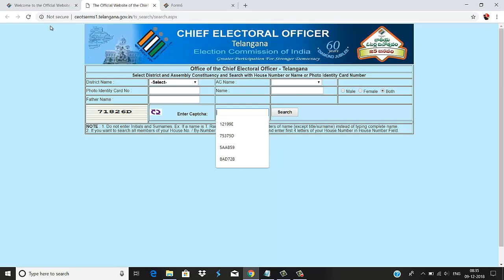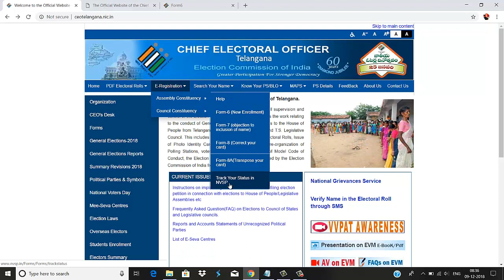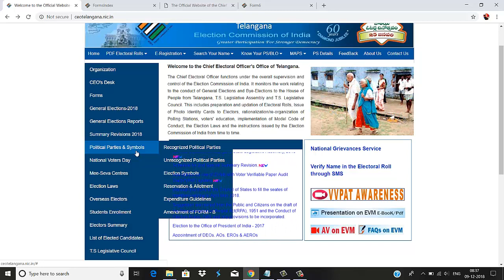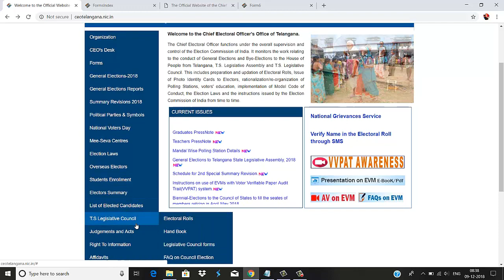voter card apply online|voter card apply telugu|voter card apply telangana|voter id correction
Welcome to the Chief Electoral Officer's Office of Telangana.

The Chief Electoral Officer functions under the overall supervision and control of the Election Commission of India. It monitors the work relating to the conduct of General Elections and Bye-Elections to the House of People from Telangana, T.S. Legislative Assembly and T.S. Legislative Council. This includes preparation and updation of Electoral Rolls, Issue of Photo Identity Cards to Electors, rationalization/re-organization of Polling Stations, voters' education, implementation of Model Code of Conduct, the Election Laws and the instructions issued by the Election Commission of India from time to time.

HomePDF Electoral Rolls  E-Registration  Search Your Name  Know Your PS/BLO  MAPS PS DetailsFeedBackAbout UsContact Us
Organization
CEO's Desk
Forms
General Elections-2018
General Elections Reports
Summary Revisions 2018
Political Parties & Symbols
National Voters Day
Mee-Seva Centres
Election Laws
Overseas Electors
Students Enrollment
Electors Summary
List of Elected Candidates
T.S Legislative Council
Judgements and Acts
Right To Information
Affidavits
ECI Home page
EVM
Form-20
Archives
Model Code of Conduct
NVSP Service Portal
FAQs

CURRENT ISSUES
Graduates PressNote

Teachers PressNote

Mandal Wise Polling Station Details

General Elections to Telangana State Legislative Assembly, 2018

Schedule for 2nd Special Summary Revision.

Instructions on use of EVMs with Voter Verifiable Paper Audit Trail(VVPAT) system.
Biennial-Elections to the Council of States to fill the seates of members retiring in April-May 2018.
Suggestion are invited from the Public and Citizens on the draft of the Representation of People Act(RPA), 1951 and the Conduct of Election Rules, 1961 and any provisions to be incorporated.

Election to the Office of President of India - 2017

Appointment of DEOs, AOs, EROs & AEROs

Updated list of disqualified persons under Sec.10A of the RP Act, 1951

The E-version of SVEEP manual

Hiring of Resource Persons for conduct of Certification Course for Returning Officers

Mee-Seva Centres

Instructions on impleading of election officials while filing election petition in connection with elections to House of People/Legislative Assemblies etc

Frequently Asked Question(FAQ) on Elections to Council of States and Legislative councils.

Reports and Accounts Statements of Unrecognized Political Parties

List of E-Seva Centres
National Grievances Service
Verify Name in the Electoral Roll through SMS

Help
Form-6 (New Enrollment)
Form-7 (objection to inclusion of name)
Form-8 (Correct your card)
Form-8A(Transpose your card)
Track Your Status in NVSP
  voter id correction online in teluguvoter id correction online  voter id correction tamil
 voter id correction kaise kare
 voter id correction online in hindi
 voter id card correction voter id card name correction